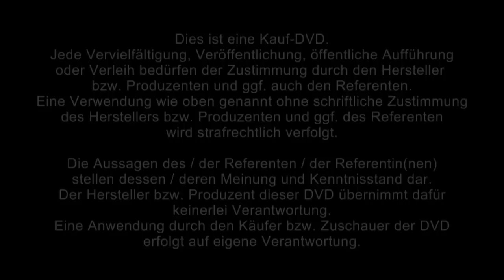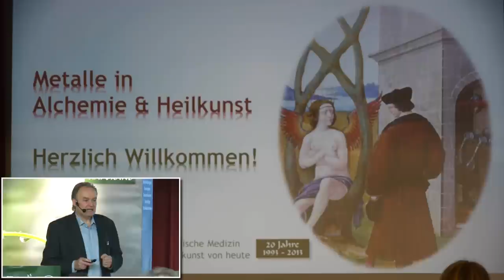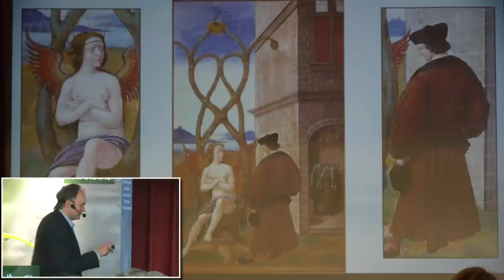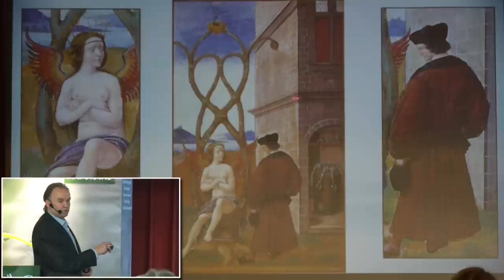Olaf Rippe: Eröffnung des Symposiums "Metalle in Alchimie und Heilkunst"